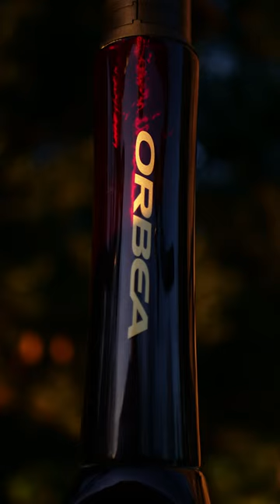Every day is a good day for a bike photoshoot 😎